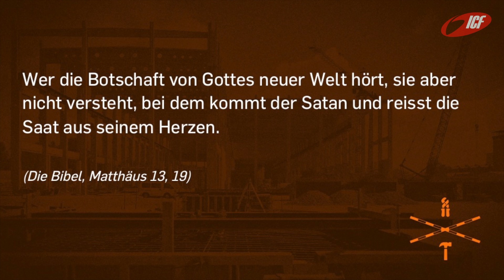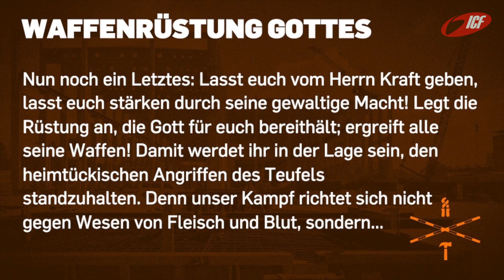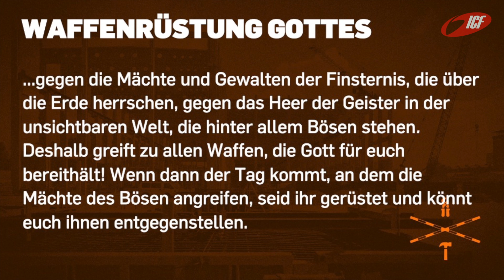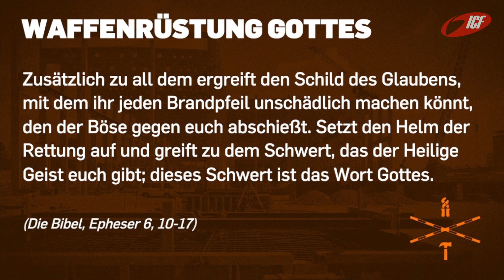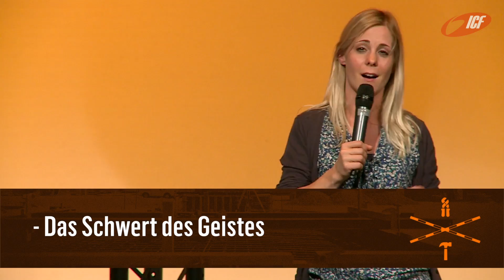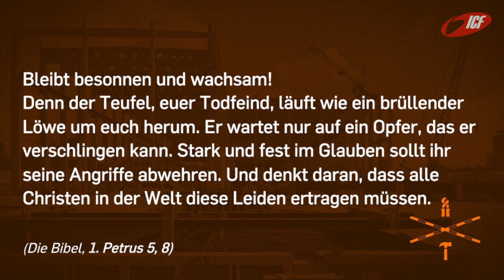ICF Bern GenX - 30.6.2013 - Under Construction - Maria Fiechter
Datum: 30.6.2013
Preacher: Maria Fiechter